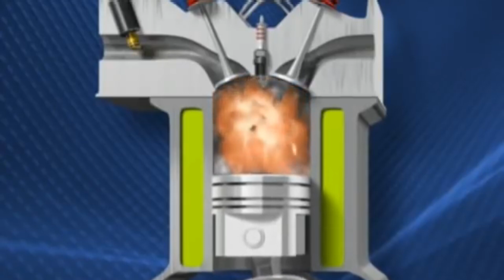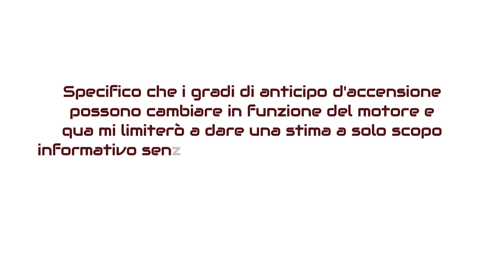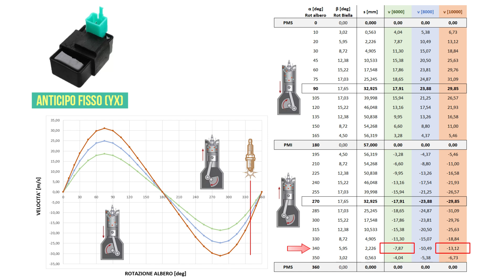Fasatura d'accensione ad anticipo Fisso o Variabile, impianto elettrico YX/GPX - ENG SUB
Ciao biker  ✌
Cosa significa centralina ad anticipo fisso o ad anticipo variabile? Oggi vediamo come è strutturato l'impianto elettrico dei nostri motori e facciamo chiarezza sulla fasatura d'anticipo

Italian subtitles
Sottotitoli in inglese
English subtitles